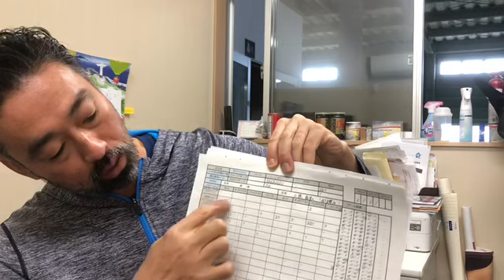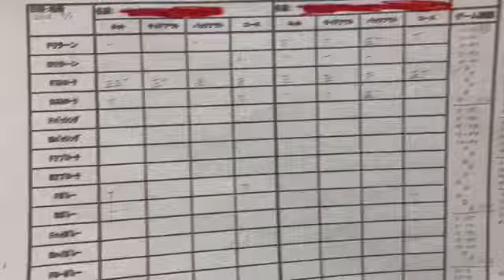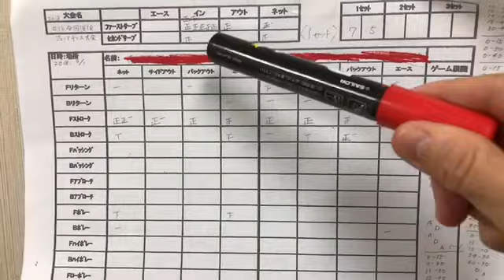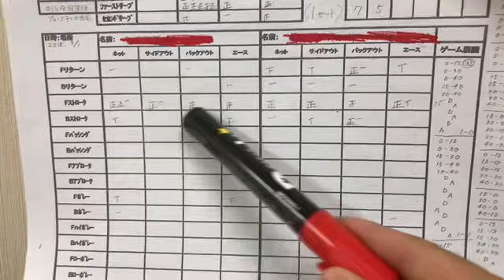テニス 保護者必見！ジュニア育成の神髄がここに！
指導者の必需品でもあるプレーシートを紹介します。わかりやすく練習にも反映されやすいプレーシートは抜群の効果を発揮します。皆さんはどんなシートを使われていますか？

Wacc（(株)ワールドアスリートクリエーションカンパニー）は、大阪を拠点とするテニススクールです。代表は今井渉です。指導歴は19年。これまで2012年ロンドンオリンピック代表選手伊藤竜馬や2016年全日本選手権ダブルス優勝の奥・長尾の指導に当たりました。また、長尾谷高等学校テニス部創部2年目の全国制覇に加え、インターハイや数々の全国大会優勝に至る指導を行いました。USオープンジュニアには3度の引率経験もあります。自身も現役時代にスペイン・オーストラリア・アメリカへの修行を行いました。現在も小中生の指導にあたり毎年全国大会選手を輩出しています。

現状はテニス道と題して、独自のノウハウとコンセプト、文武両立の精神をもとにプログラムを作成し、世界に排出できるプレイヤーを育成し、ジュニアテニスから世界を目指す、本格指導を行っています。

そんな(株)ワールドアスリートクリエーションカンパニーの公式チャンネルです。